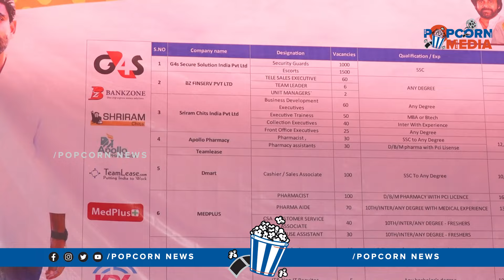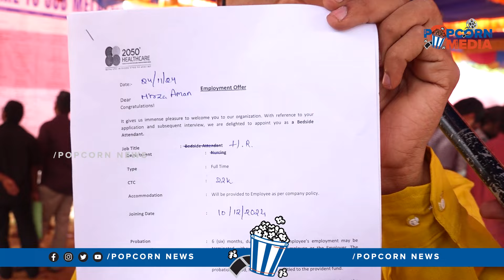ఇచ్చిన మాట నిలబెట్టుకున్న మంత్రి లోకేష్| Mangalagiri Youth about Minister Nara Lokesh| AP PublicTalk